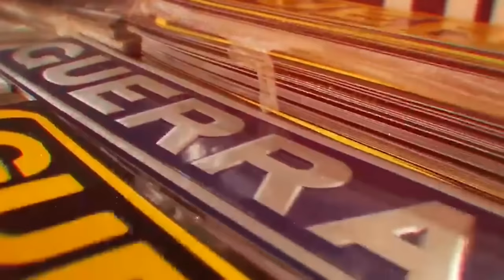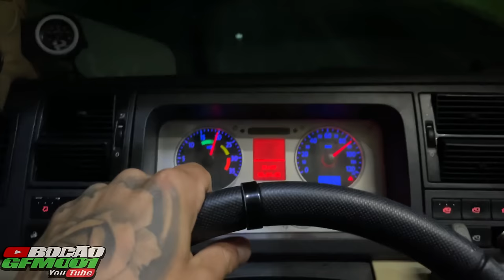CRUZANDO MARCHA NA PATINETY😍